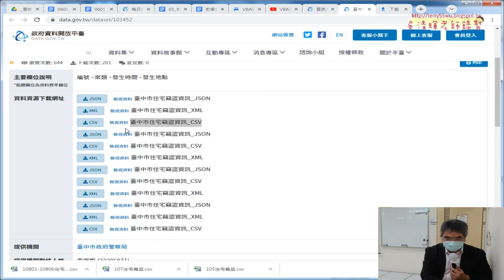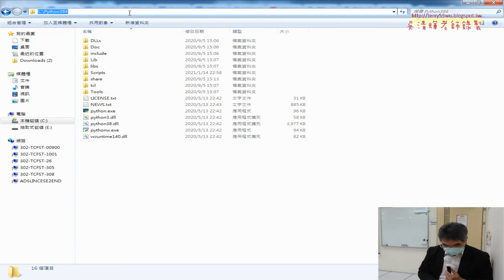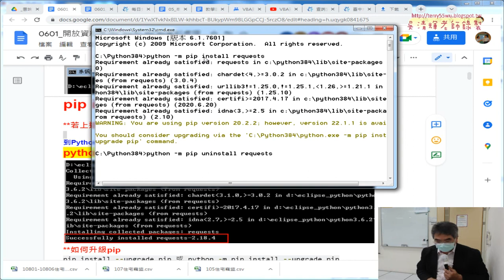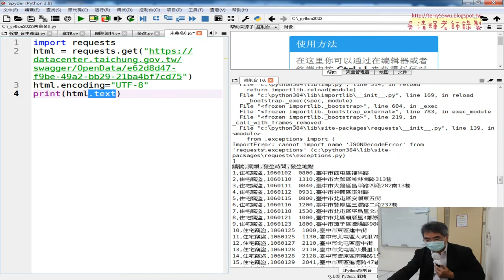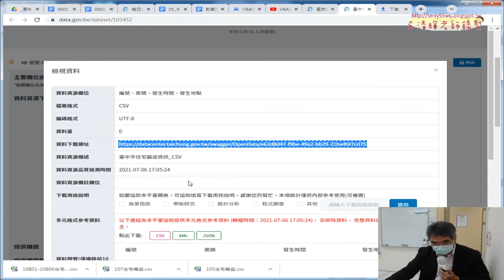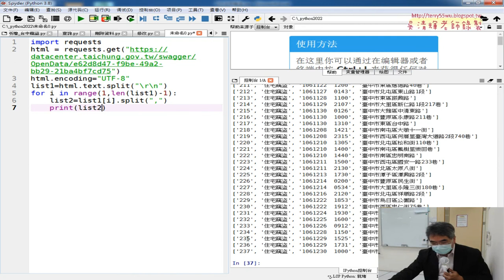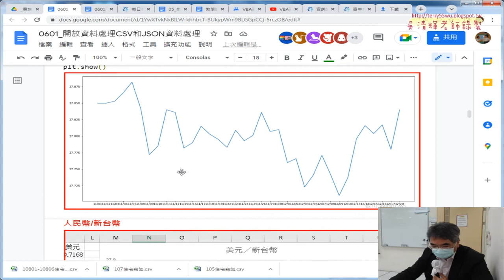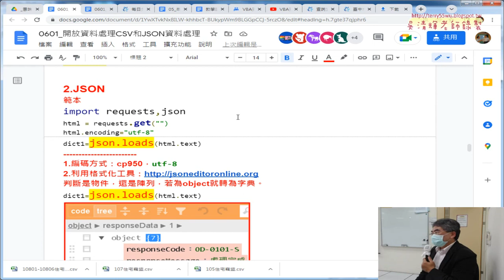06 安裝requests與下載資料